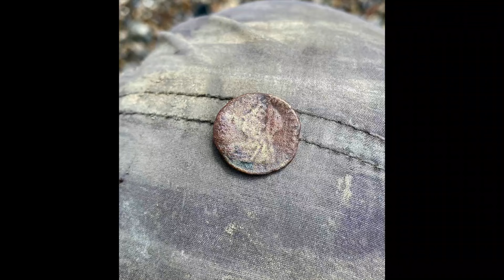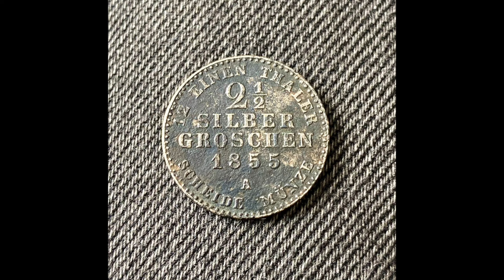Tesoro Cutlass Finds German Silver Coin 1888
The Cutlass performs so well in the iron on the river, I manage to find a few interesting items a long with a bunch of musket balls.